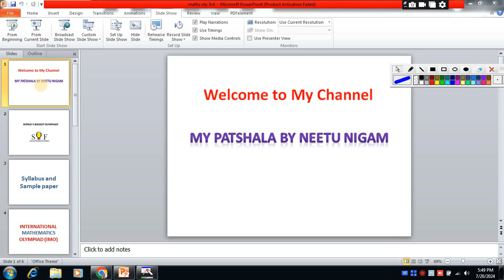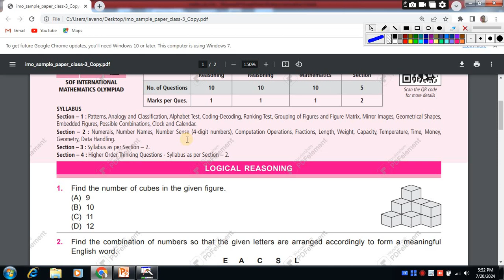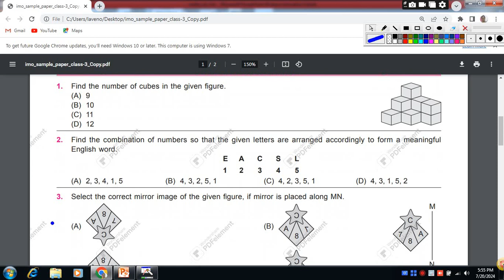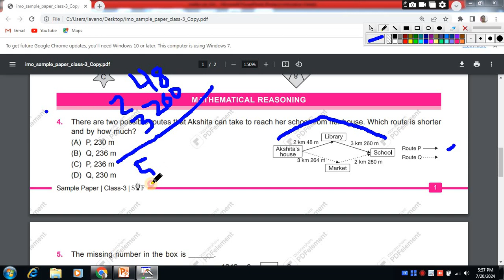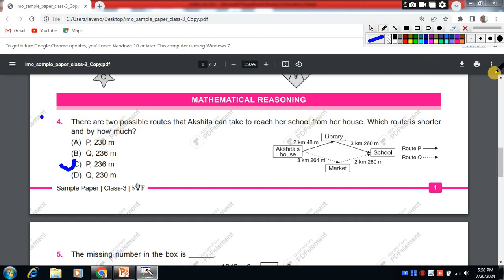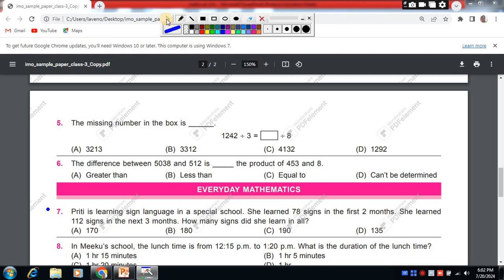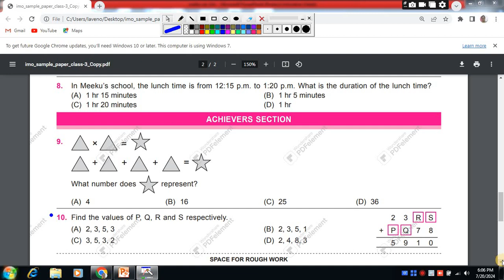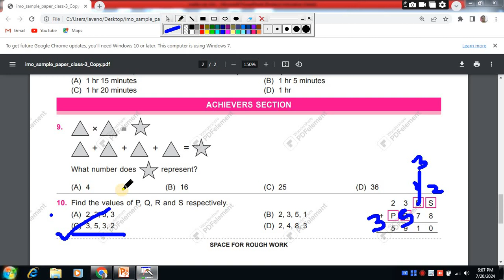SOF INTERNATIONAL MATHS OLYMPIAD (IMO)/Maths Quiz Foe Class 3rd/MATHS OLYMPIAD 2024-25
SOF INTERNATIONAL COMPUTER SCIENCE OLYMPIAD (IMO)/Maths Quiz Foe Class 3rd/MATHS OLYMPIAD 2024-25